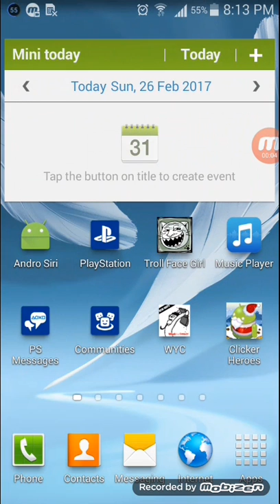Troll face girl #1